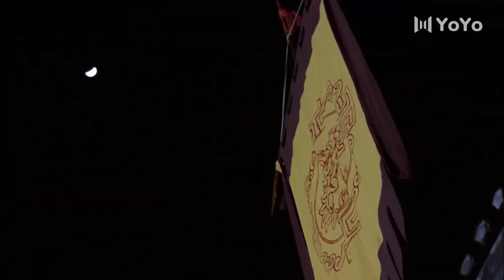Thấy gái nằm trên giường như miếng mồi ngon thế kia thanh niên sao cưỡng lại được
✤ Đạo diễn: Hoàng Kiến Huân
✤ Diễn viên: Miêu Phố, Hách Tử Minh, Hoàng Duy Đức
✤ NỮ THỔ PHỈ kể về câu chuyện liều mình kháng chiến vì đại nghĩa dân quốc của người dân trấn La Long. Đầu năm 1935, chị em Dương Xuân Lan, Dương Hạ Hà vô tình bị cuốn vào hỗn chiến giữa Văn gia và thổ phỉ Hổ bang, vì biểu hiện xuất sắc mà được Văn Thái Công nhắm chọn làm con dâu của Văn gia. Xuân Lan lúc này đã có người yêu là Nhiễm Thiên Phóng, lúc cả hai vượt biên giới thì gặp phải thổ phỉ, Nhiễm Thiên Phóng trúng đạn rơi xuống vực. Xuân Lan đau khổ không thiết sống, được đại thiếu gia Văn gia là Văn Hiếu Lễ bầu bạn vượt qua nỗi đau, sau đó cả hai cưới nhau. Nhưng thời cuộc biến động, chiến tranh kháng Nhật bùng nổ, Xuân Lan bất đắc dĩ trở thành nữ thổ phỉ, dẫn dắt một nhóm người đứng lên kháng chiến.